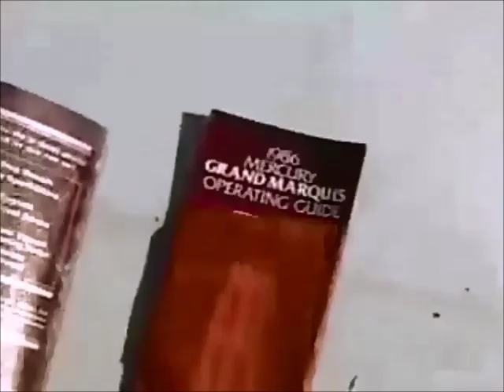[Davidsfarm] 86 Mercury Grand Marquis First Start in 5 Years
A smokey old start of a 5.0 V8. (fuel injected) What a rusty car!